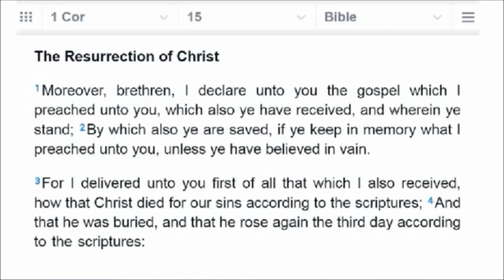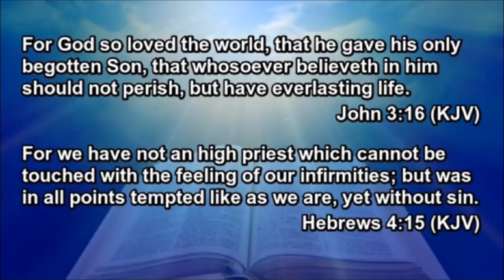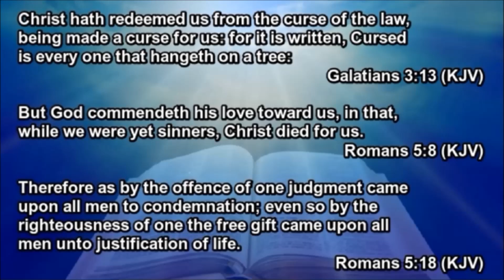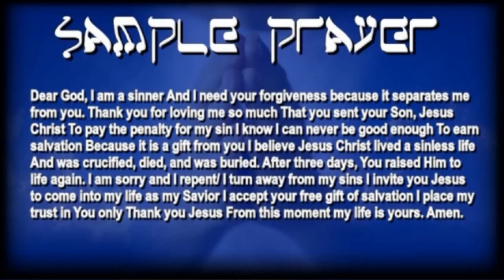⚠️WARNING⚠️ TIME IS ALMOST UP ⌛️ GET READY TO GO HOME